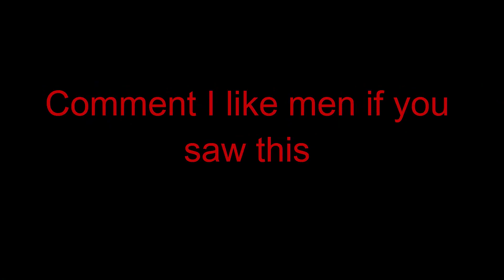Stupid Kids 3 (TitanFall Live)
We are back, and with an amazing story for the kids.